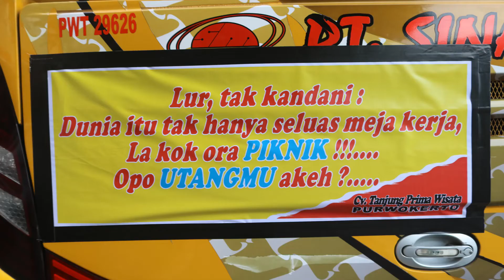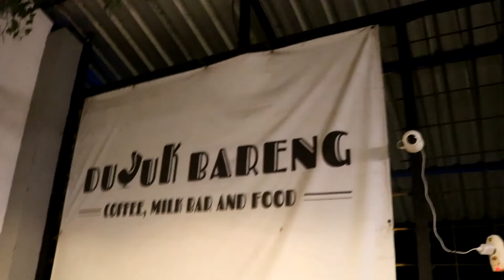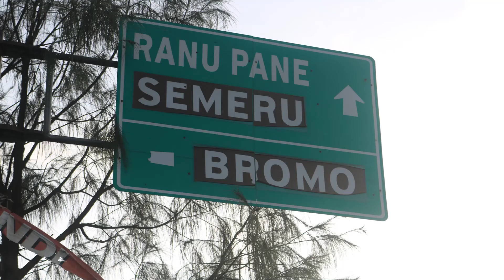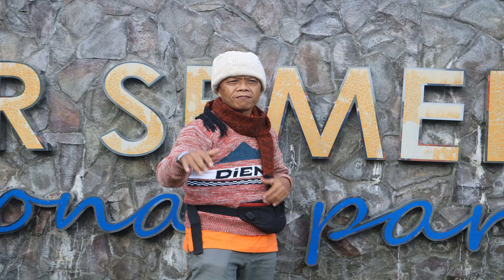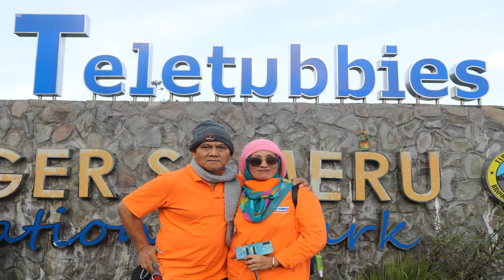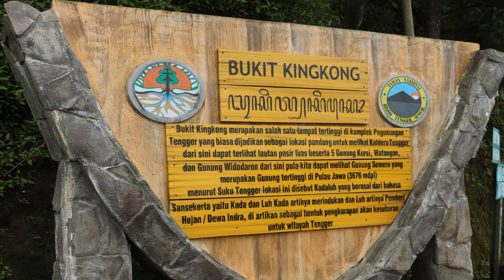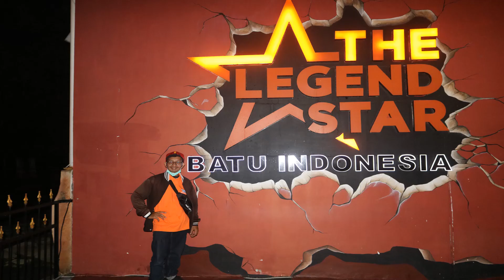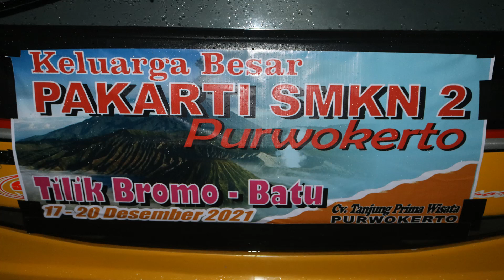TOUR KELUARGA PAKARTI SMKN2 PURWOKERTO BROMO-MALANG #1